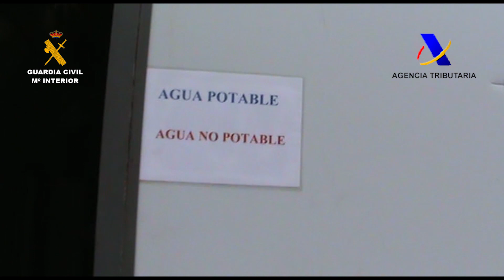Usaban maíz y mandioca para fabricar vino adulterado en Castilla-La Mancha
Agentes de la Guardia Civil y funcionarios de Vigilancia Aduanera de la Agencia Tributaria, en el marco de una operación conjunta dirigida por el Juzgado de Instrucción número 2 de Tomelloso, han desarticulado en Castilla La Mancha una organización dedicada a la fabricación y comercialización de mosto, vino y alcoholes adulterados.